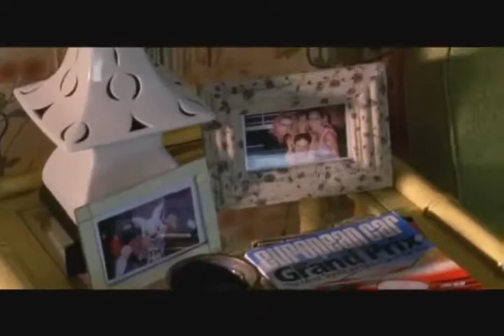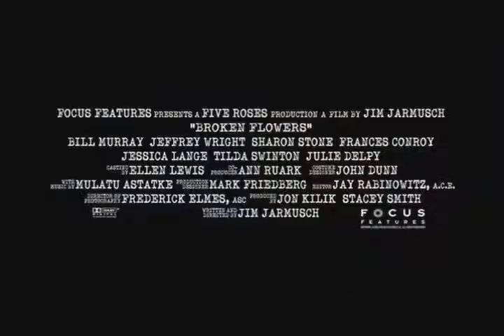THE LA'S - There She Goes (Ahí va ella)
Homenaje al gran film Flores Rotas de Jim Jarmush.